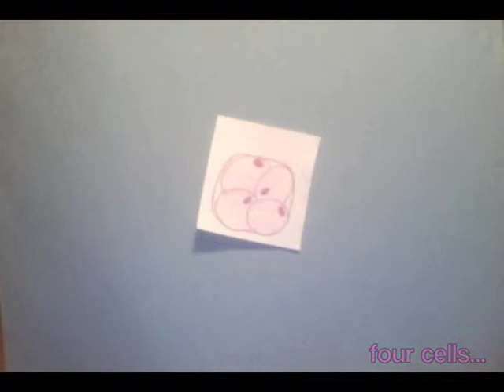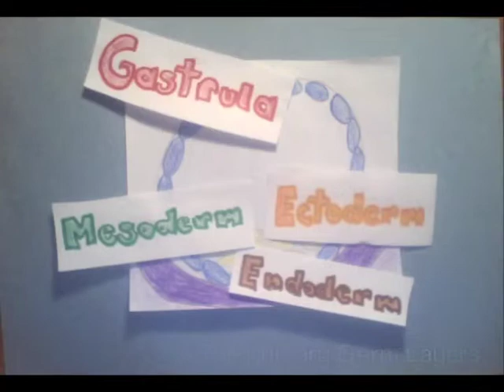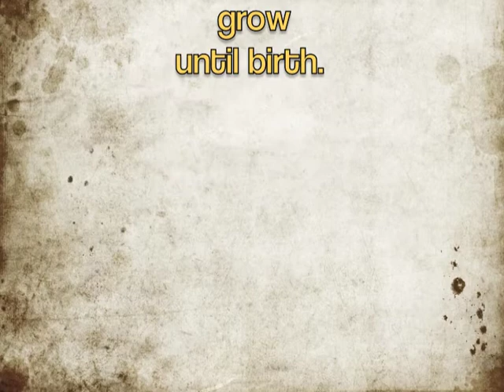Visualizing Embryonic Development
Biology 30
A short movie created to show the development of an embryo until it becomes a fetus.

Movie created by: Nicole and Emily